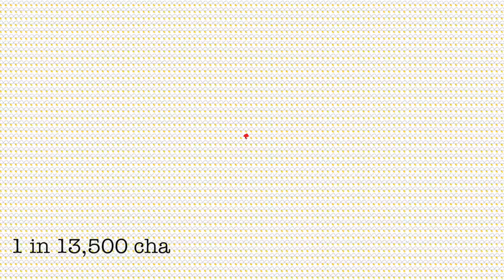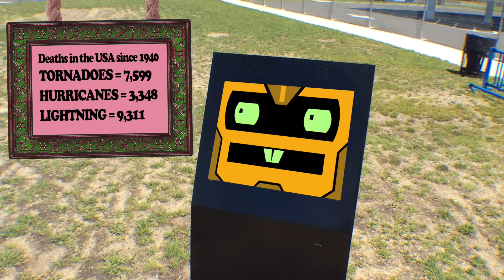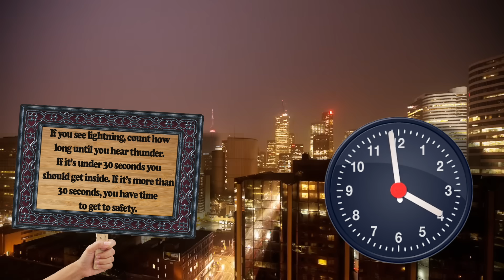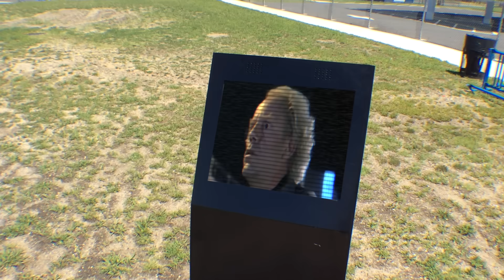Thunder and Lightning Explained!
A fun filled science lesson for kids explaining many facts about thunder and lightning including how thunder and lightning is formed, what causes thunder and lightning, the amount of electricity in lightning, and more!